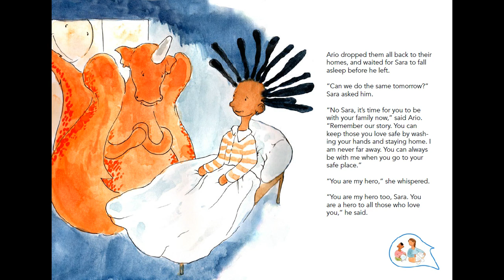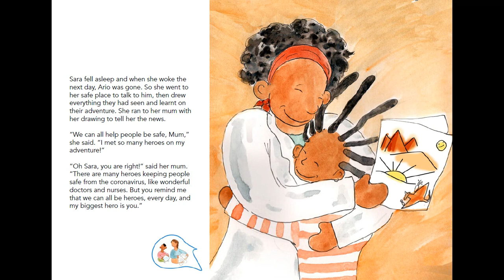My Hero is You Part 4 by Ms.Suzy